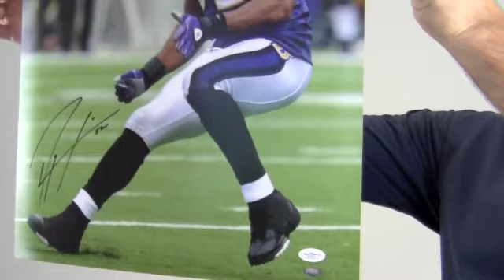Ray Lewis Autographed Ravens Photo - 16x20 JSA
This is a 16x20 photo autographed by linebacker, Ray Lewis. You can view more about this product The Super Bowl MVP's bold, high quality signature is JSA certified authentic and backed by our Sportsmemorabilia.com lifetime authenticity guarantee. This photo featuring the perennial Pro-Bowler is likely to increase in value over time and you can protect and preserve your memorabilia with one of our custom quality frames built by hand. This will make a valuable addition to any football fan's collection or a great gift. This Ray Lewis photo ships free and within one business day.